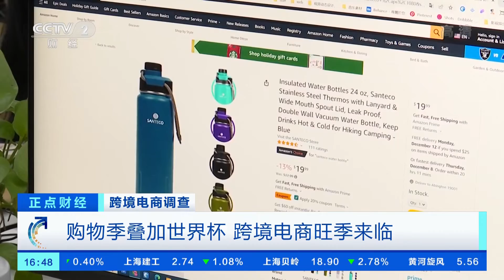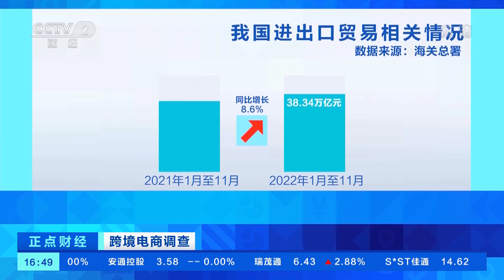[正点财经]跨境电商调查 购物季叠加世界杯 跨境电商旺季来临|CCTV财经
跨境电商调查：购物季叠加世界杯，跨境电商旺季来临。